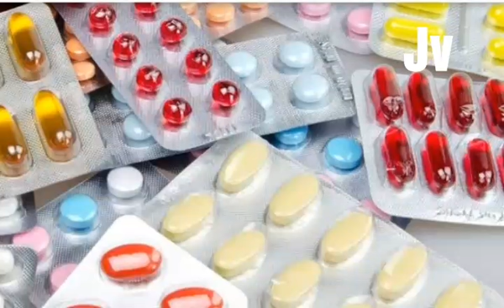R You using Tablets For headache|తలనొప్పికి టాబ్లెట్ వాడుతున్నారా..జాగ్రత్త